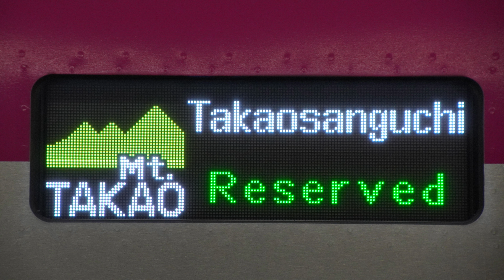[4K前面展望]京王5000系(Mt.TAKAO)【府中→高尾山口】1/1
京王電鉄の5000系によるMt.TAKAO号の前面展望です。新宿駅から高尾山口駅までの間のうち、府中駅からの収録です。

【概要】
撮影日時: 2022年12月10日
収録区間: 府中 - 高幡不動 - 北野 - 高尾山口
列車番号: 7503
運用車両: 京王電鉄5000系10両
編成番号: 5735F

02:04 [KO25]分倍河原
05:19 [KO27]聖蹟桜ヶ丘
08:41 [KO29]高幡不動
14:38 [KO33]北野
19:18 [KO50]めじろ台
24:04 [KO52]高尾
※上記の駅は全て運転停車(客扱い無し)